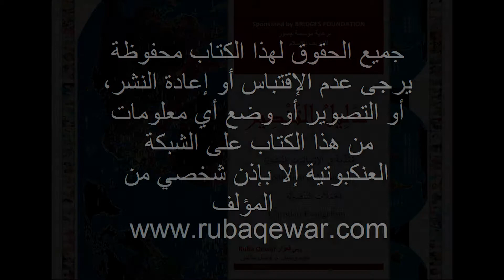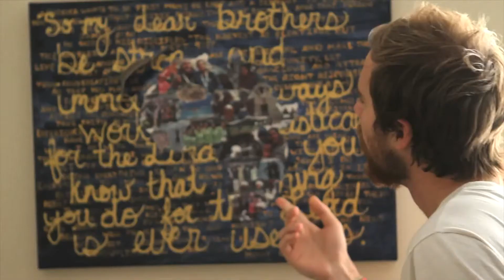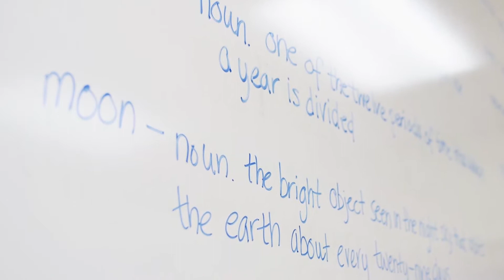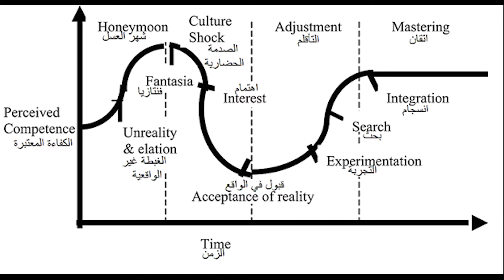ف8 ج16 / 20 كتاب دليل التنصير: تأثُّر الطلاب المغتربين بثقافة الغرب,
الفصل الثامن والجزء السادس عشر من كتاب دليل التنصير: تأثُّر الطلاب المغتربين بثقافة الغرب,

1- Contributing 💧 monthly in order for us to be able to run our projects for the unfortunate 🍱
2- Be a friend 😊 by following our latest activities on facebook page 🤔 or/and Whats app group (for friends only) 🤠
3- If you are 👐🏽In-Kind donor and would like to see the needs that we have then you may join our whats app group (for donors only) 👏🏽
4- If you would like to volunteer in our projects, then please fill out this form ✍🏽 and join our whats app group (for volunteers only) 😼

2 – أن تكون صديقنا 😊 وتتابع نشاطاتنا على صفحة الفيسبوك 🤔 ومجموعة الواتس آب (للأصدقاء فقط)
3 – إذا كنت معطياً للتبرعات العينية 👐🏽 وتود أن ترى احتياجاتنا فيمكنك الإشتراك بمجموعة الواتساب (للمتبرعين فقط) 👏🏽
4 – إذا أردت التطوع في مشاريعنا فأرجو تعبئة الطلب التالي ✍🏽 والإشتراك في مجموعة الواتساب (للمتطوعين فقط) 😼